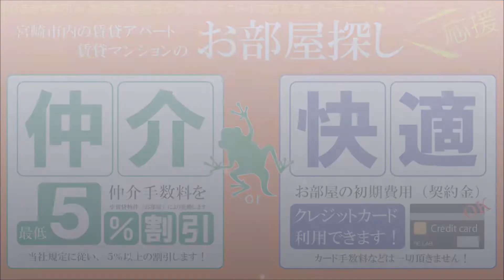宮崎市 賃貸 1LDK デザイナーズリノベ済み RMⅣ（アールエム4）201号【不動産のリーラボ】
宮崎市福島町1LDK賃貸物件。RMⅣ（アールエム4） 空室情報